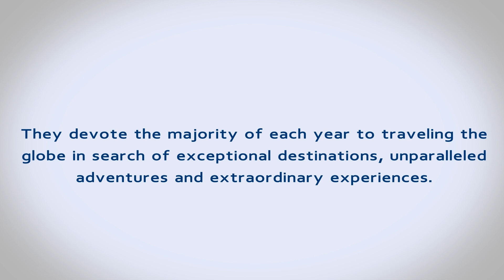Celestielle #182 Twin Farms, Barnard, Vermont, USA